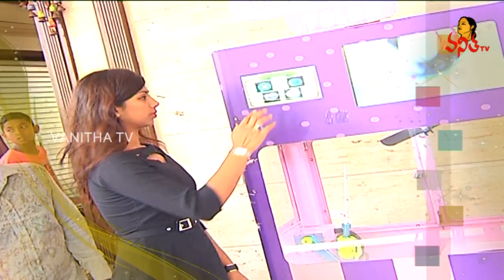Navya Full Episode | 22 - 10 - 2019 | Vanitha TV